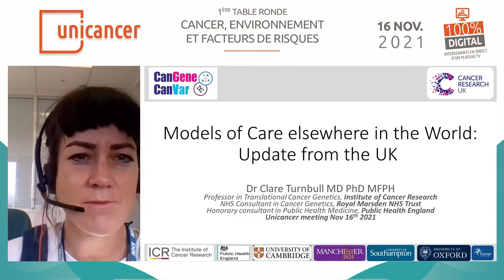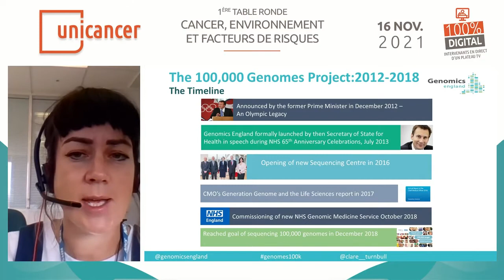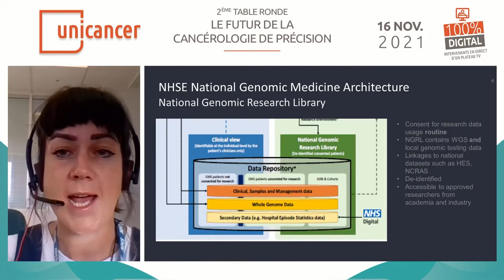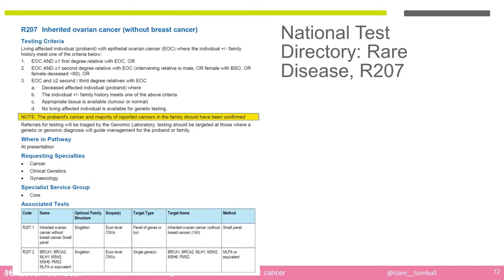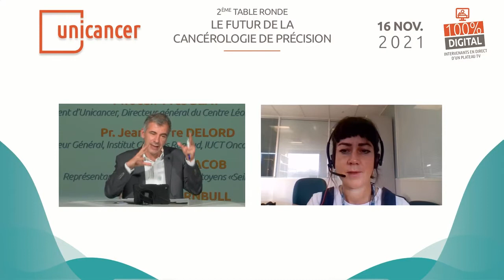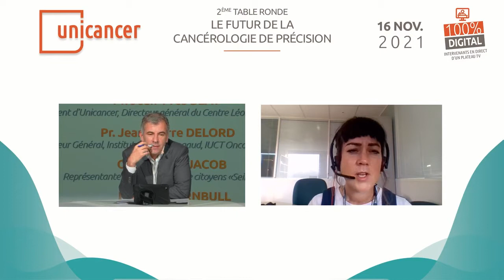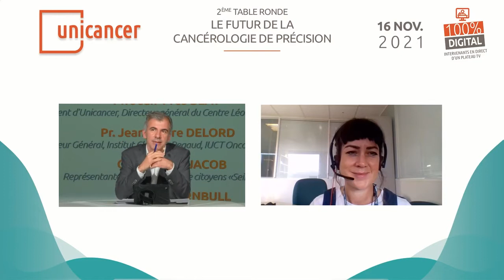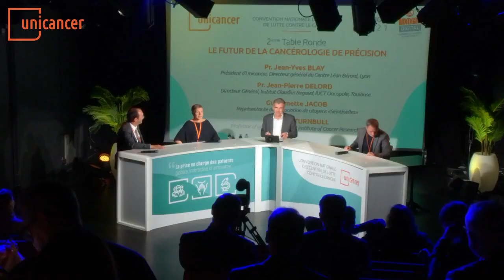Table Ronde 2 "Le futur de la cancérologie de précision"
Convention Nationale des CLCC Unicancer 2021